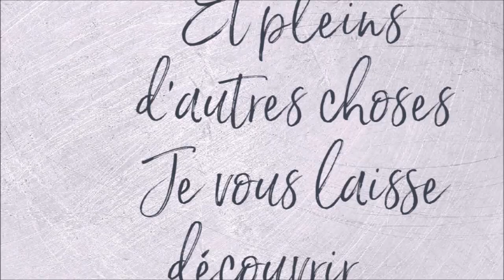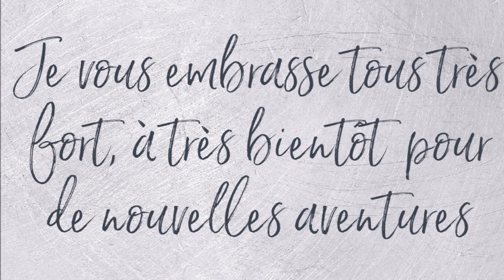CA Y EST J'AI TERMINE LE DIAMOND PAINTING DE MA PETITE FILLE